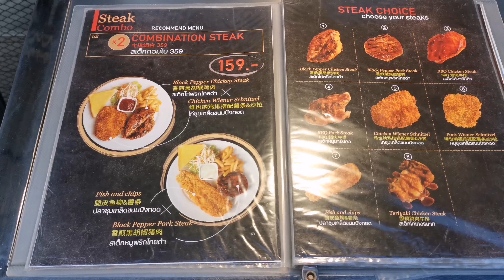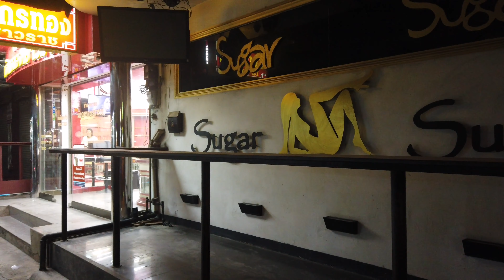Around LK METRO in Pattaya after 6pm on Jan 19, 2021